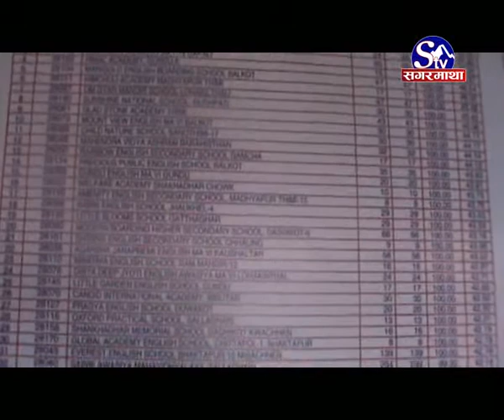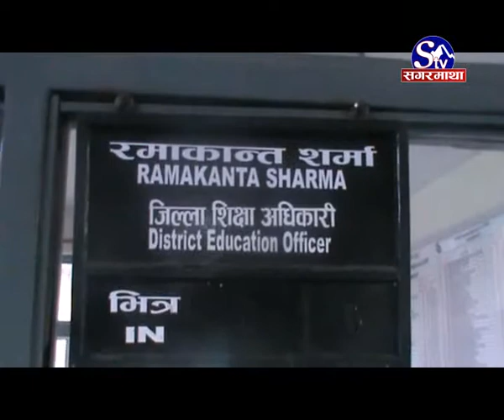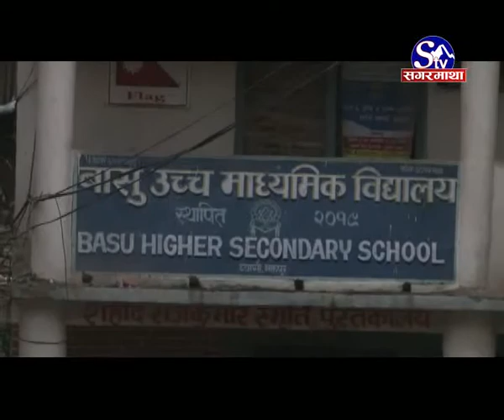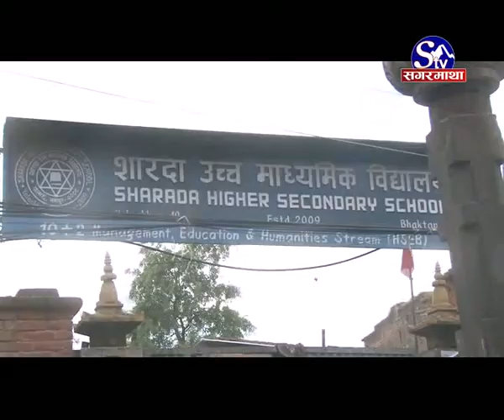Bhaktapur ka biddyala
भक्तपुरका विद्यालय अस्थायी टहरामा कक्षा संचालन